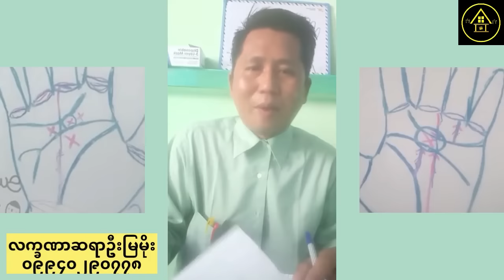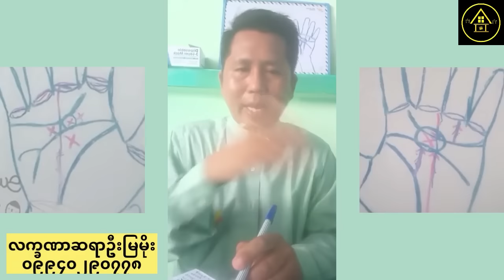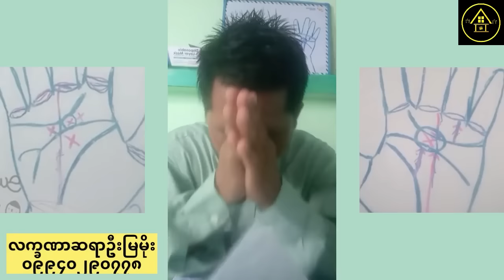ဂမ္ဘီရကြက်ခြေရဲ့ ကောင်းကျိုးဆိုးပြစ်များအကြောင်း သင့်လက်မှာပါမပါ ကြည့်လိုက်ပါ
ဆရာဦးမြမိုး၏ဟောပြောချက်ကို ပြန်လည်မျှထားခြင်း ဖြစ်ပါတယ်။